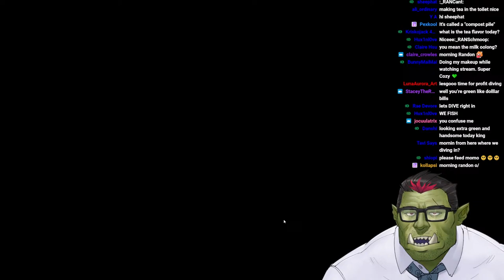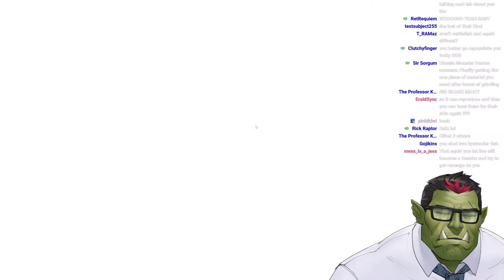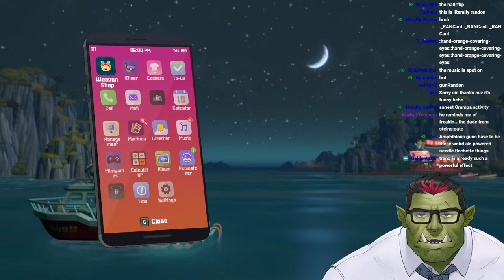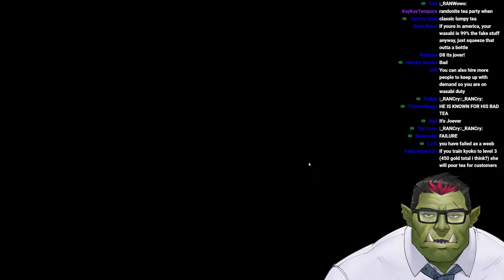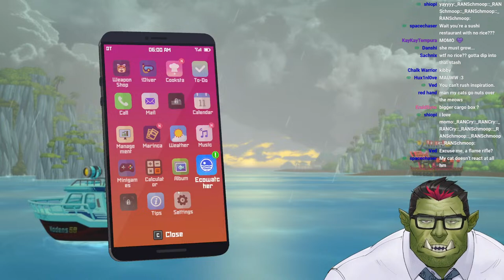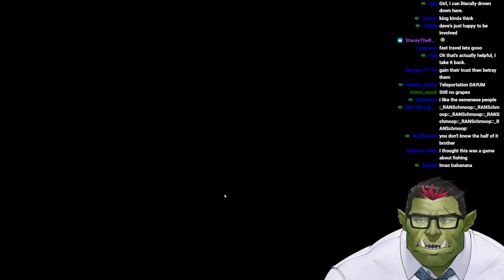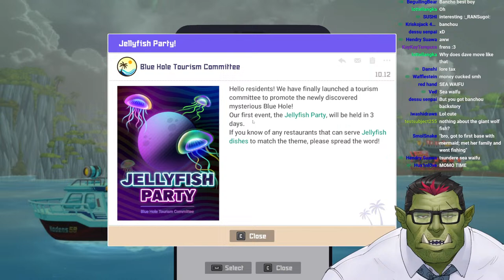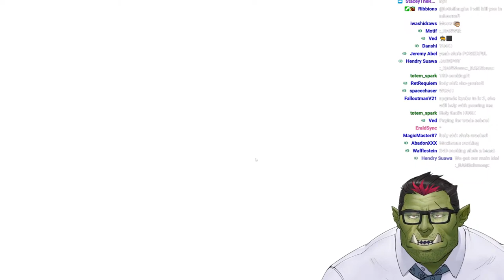Diving for pleasure and profit ;D